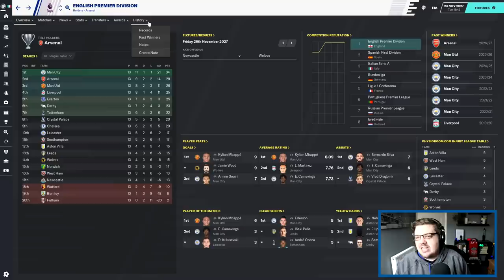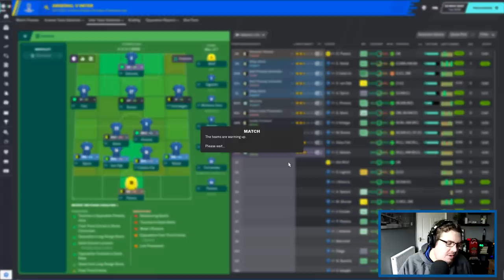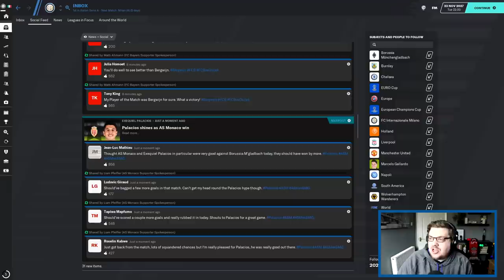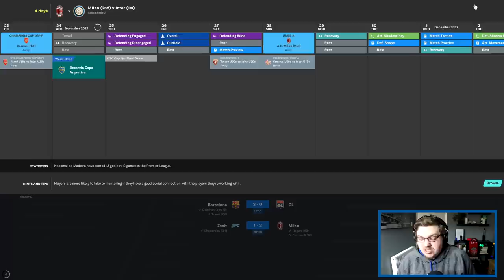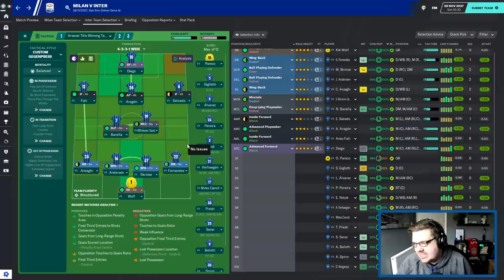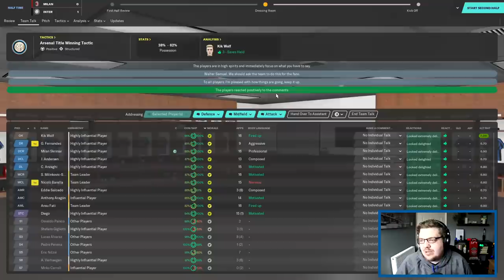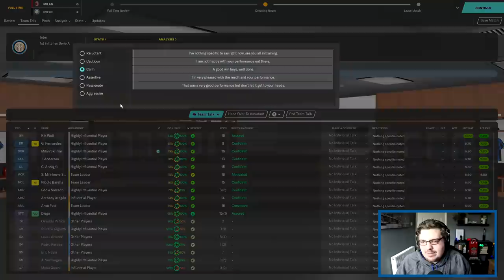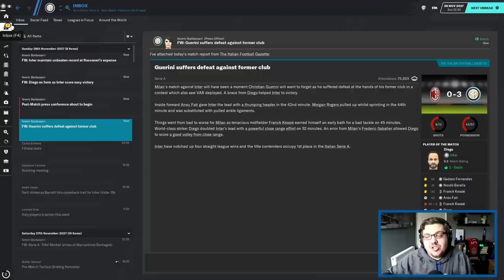GLORY HUNTER FM20 | #113 | WHAT A BIZARRE SITUATION! | Football Manager 2020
MORE GLORY HUNTER, OH YES
Live on Twitch tonight at 9!